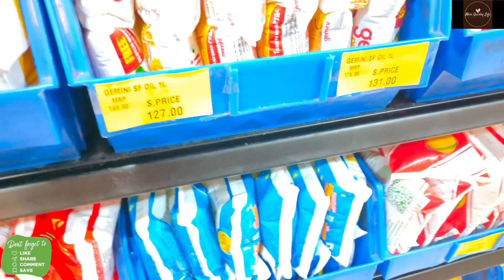मन की बात।How to stay positive in life.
Musician: Rook1e